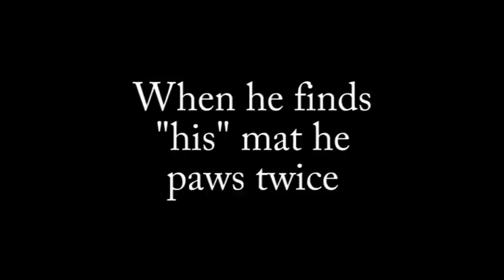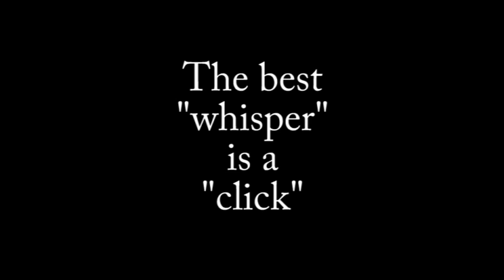Mini horse learns scent work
McKee is a miniature horse who is VERY bright. He has been clicker trained since he was a yearling. I've started training him to recognize a lavender scent applied to a mat. He paws on the mat when it's "his" mat.
Please visit us on FB at Clicker Training Horses - Peggy Hogan  or on the web at:
Clickertraininghorses.com